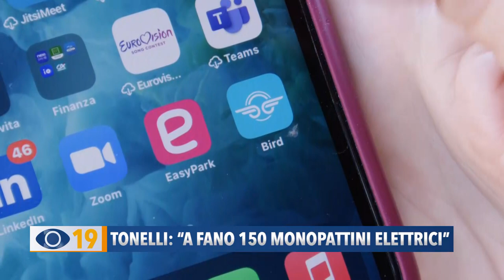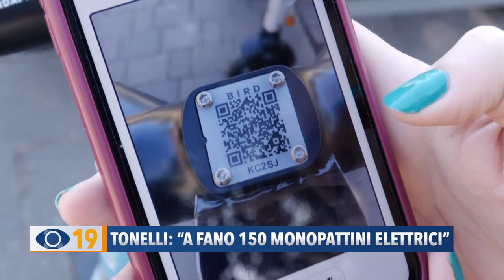Tonelli: "A Fano 150 monopattini elettrici"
A Fano l’assessore Fabiola Tonelli ci ha spiegato come funzionano i monopattini attivati in città, a costo zero per il Comune e a 29 centesimi al minuto per gli utenti.